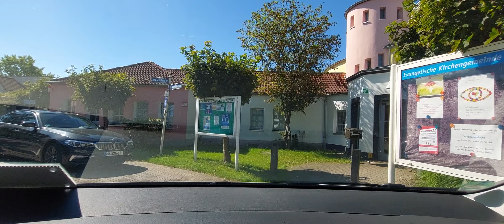Von Duisburg nach Mülheim an der Ruhr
In diesem Video bin ich beruflich von Duisburg nach Mülheim an der Ruhr gefahren.
Bedingt durch den Weitwinkel, kommen einem Entfernungen/Distanzen, größer vor und die Geschwindigkeit langsamer.
Da ich beruflich unterwegs bin und meinen Führerschein gern behalten möchte, halte ich mich so gut es geht an die STVO.
Aber natürlich bin auch ich hier und da, schneller als erlaubt unterwegs. 😉